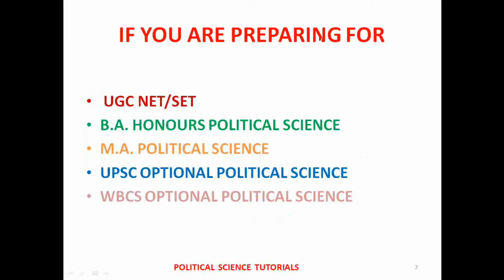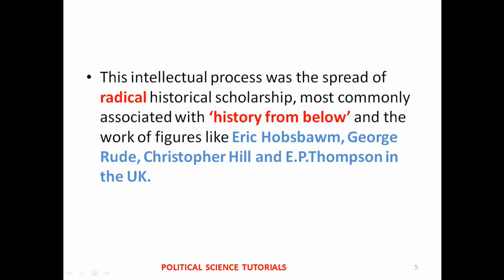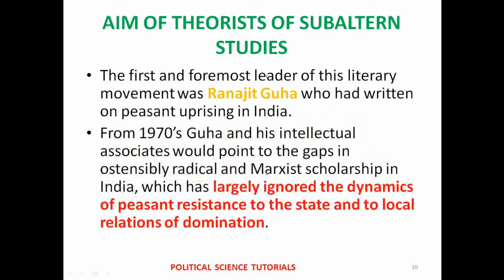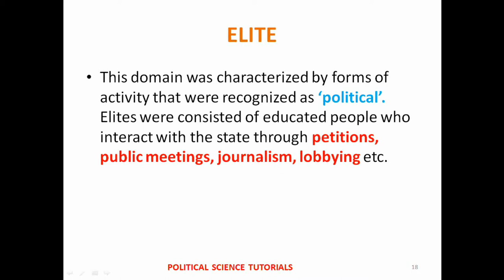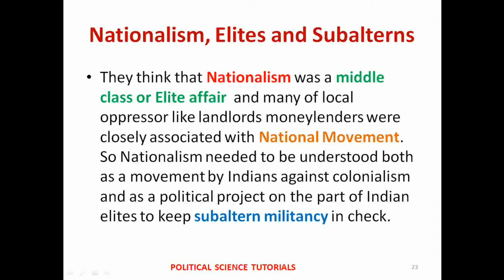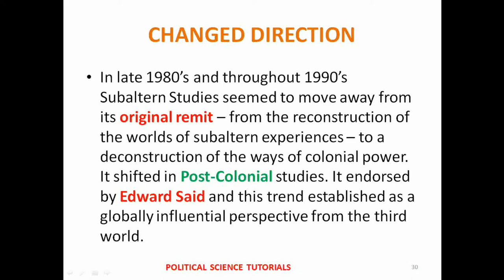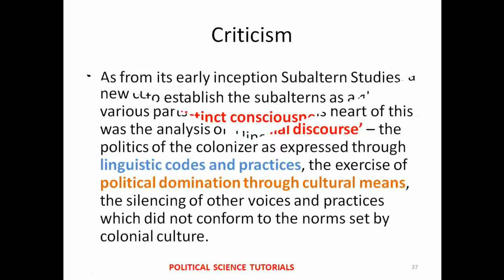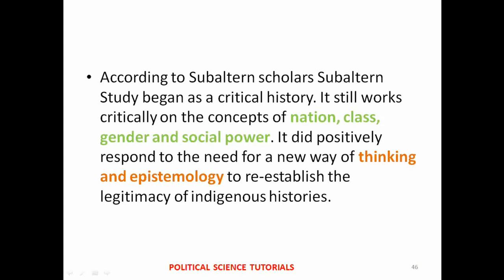Subaltern Studies || Ranajit Guha || Subaltern Historiography (IN BENGALI) || NET/SET | UPSC | WBCS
This is a theory  to reveal the history of SUBALTERN people of Indian subcontinent who played an important role in Indian freedom struggle but was neglected by mainstream Marxist Historians. With many Subaltern Theorists Ranajit Guha played an important role to introduce theory. Later the theorists widen their field of study and merge their theory with Post- Colonialism. To know more elaborately watch this video.